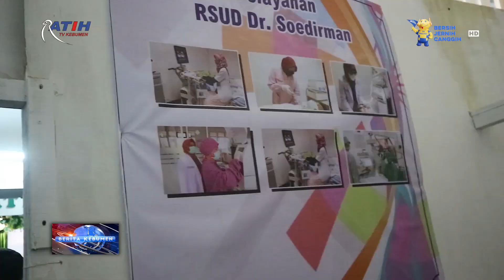KIE | Pemeriksaan USG Gratis di Stan RSDS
Berita Kebumen Edisi Rabu, 30 Juni 2022

Rumah Sakit Umum Daerah Dokter Soedirman (RSDS) Kebumen, mengusung dokter-dokter spesialis untuk memberi pelayanan kesehatan gratis di Kebumen International Expo. Pelayanan pemeriksaan USG, mata, THT, syaraf dan layanan dokter spesialis lainnya, diberikan gratis bagi pengunjung selama KIE berlangsung.